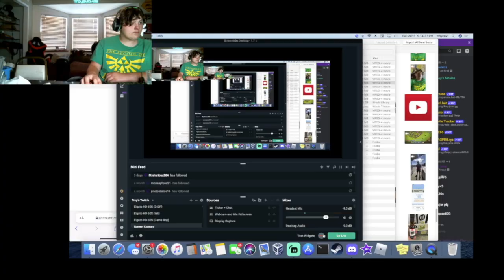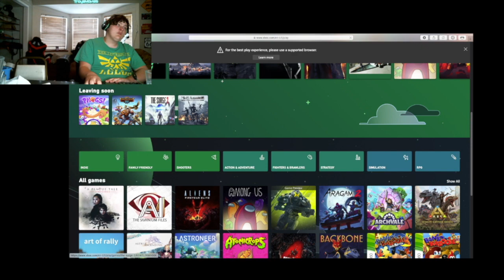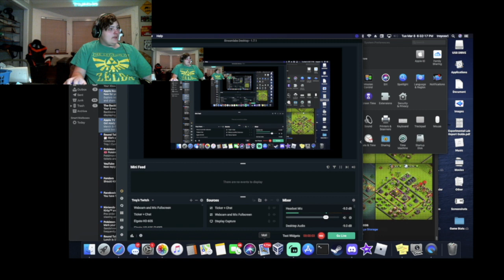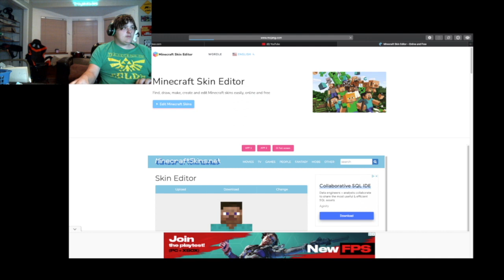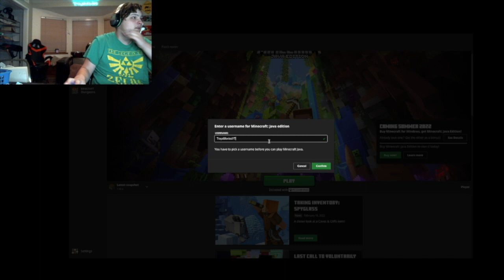I FINALLY got Minecraft Java! (Xbox Game Pass)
FINALLY